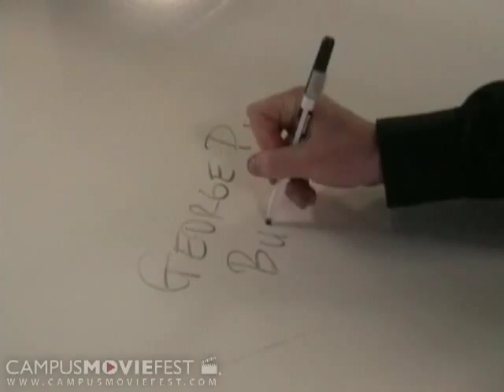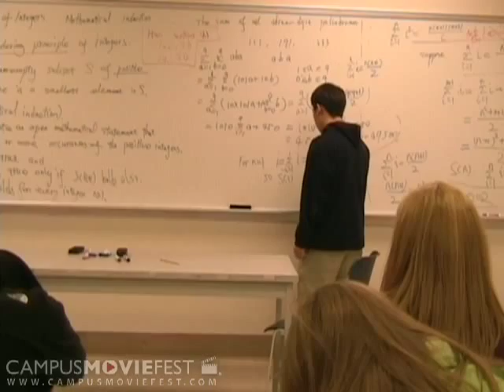Techbusters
A group of georgia tech students set out to discover the truth about the  infamous  George P. Burdell. The man himself is a Georgia Tech Legend, supposedly  completing hours and hours of courses, only to complete one degree, numerously  paged at football

Created by FAB at Georgia Institute of Technology in 2007 as part of Campus MovieFest, the world's largest student film festival.

Techbusters Cast & Crew :
Chase  - Captain
with
Heather Aquilino
Ashleigh Griffin
Kathleen Marie Millspaugh
Ted Chen
Lauren Davis
Melissa Pitcher
Josh Wilkinson